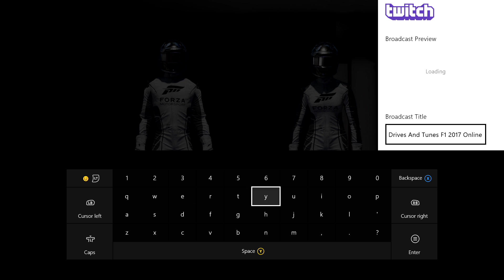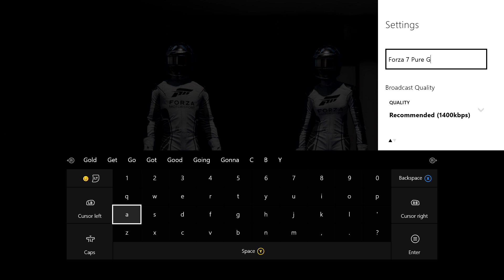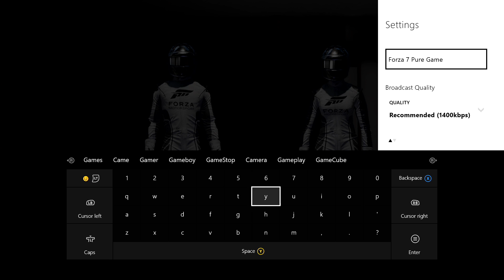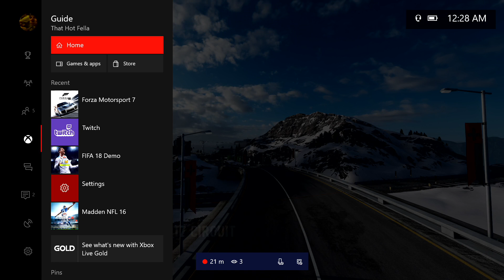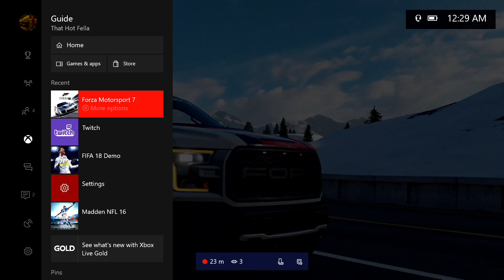Forza Motorsport 7 First Play (Unedited Pure GamePlay)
First 40 Minutes of Forza Motorsport 7 game play.
Racing, Career, Car Menus, Creates.  No Commentary just the beautiful Forza 7.